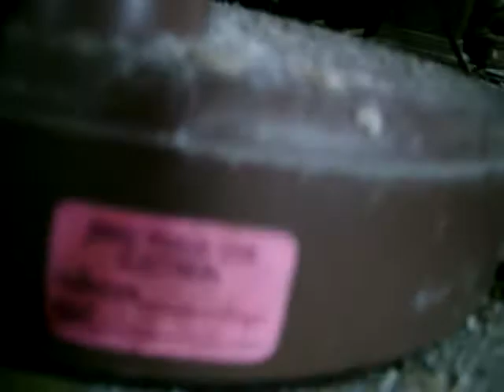loot room in asylum barn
various old junk at a state hosp. outbuilding